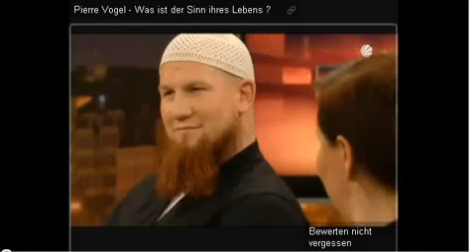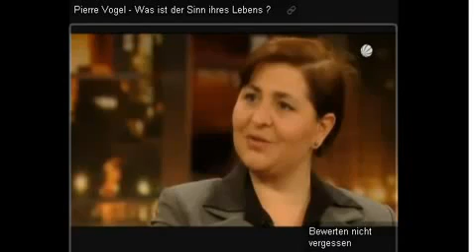Pierre Vogel bei Kerner eine Analyse 1 von 6